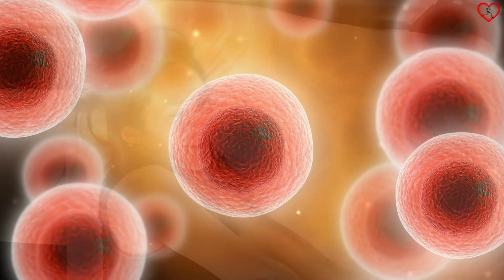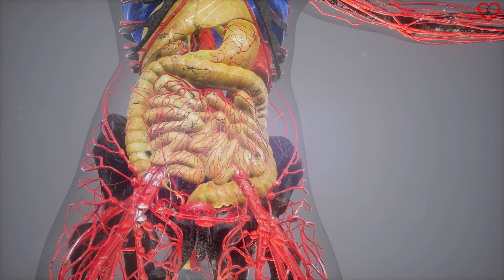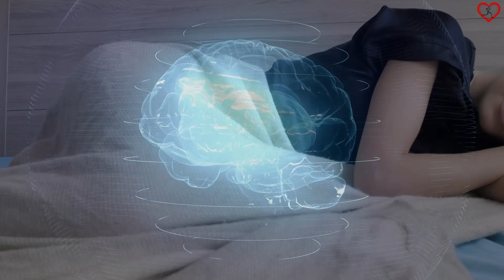12 MEJORES alimentos para COMER antes de ir a DORMIR - Alimentos LIVIANOS que no dañan tu digestión